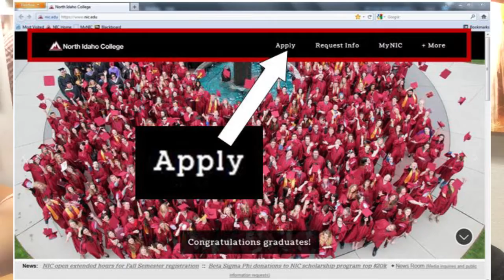Admissions Office - Take a Minute with Trish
Take A Minute with Trish and learn how to Apply as a student at NIC!

North Idaho College